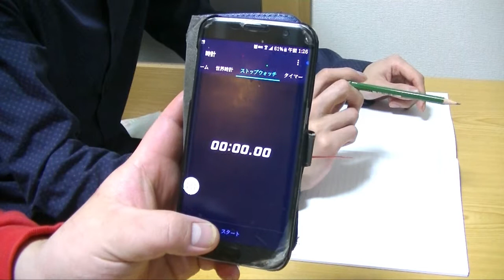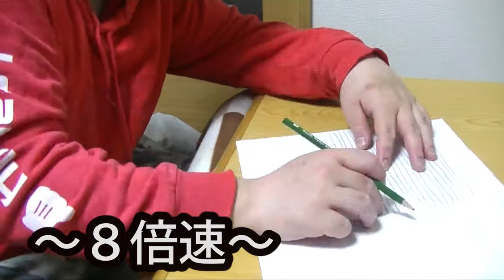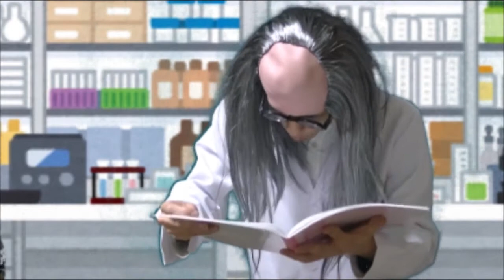鉛筆一本使って書ける線の長さを検証してみた！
新品の鉛筆でノートに線を書いて、一本丸々使ったら何メートルの線が書けるのか検証してみました！
手が腱鞘炎になりそうでしたがなりませんでした！

動画編集：タキ

週１投稿目指してます！